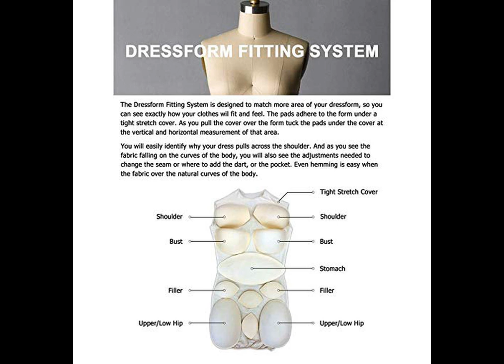Best Sewing Dress Forms & Mannequins | Sewing (Product Review)